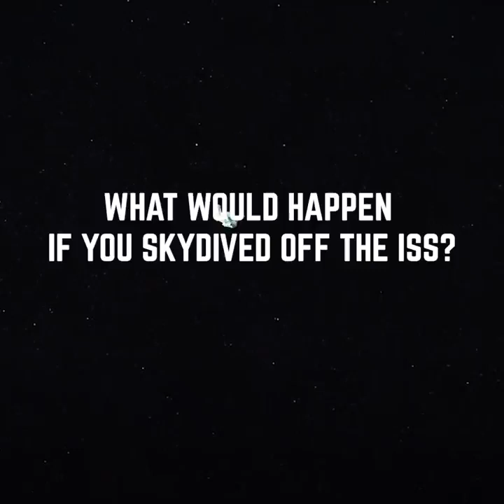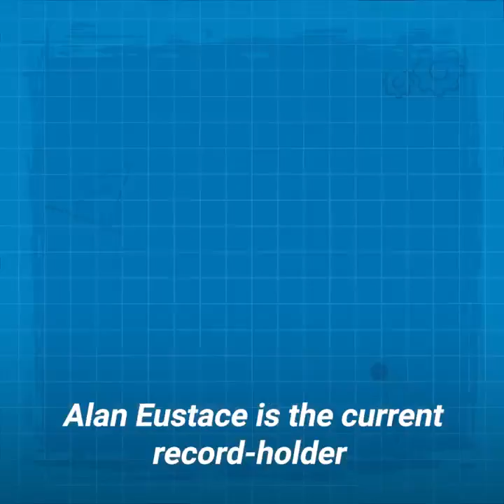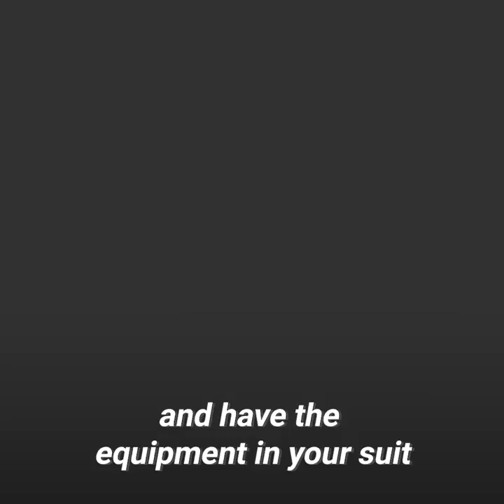what would happen if you skydived